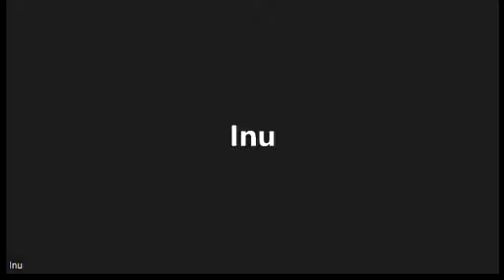FFREIA July 2022 - Alternative Real Estate Investing Strategies PM Meeting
Alternative Real Estate Investing Strategies Evening Meeting - July 21st, 2022  - Freedom First Real Estate Investors Association, Ltd.

Joe and Scott host the meeting where deals are done!

Buying? Selling? Looking for partners? Have questions about your first flip or how to find and gauge opportunities?

This is the meeting for you!

Come network with people of all experience levels, find deals and learn about everything real estate outside of property management.

Meetings are hosted by Freedom First Real Estate Investor's Association, Ltd, a 501(c)6 not-for-profit organization dedicated to providing education and networking opportunities for anyone interested in real estate investing, and a chapter member of National REIA

Joining unlocks benefits, including discounts and rebates from vendor members, members-only forms, documents, videos and information - as well as access to the best networking and education on real estate investing in upstate New York.